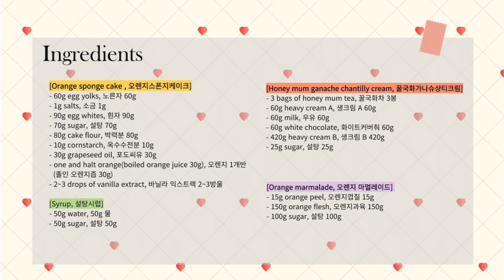[허니카모마일오렌지케이크] 🌻향긋한 꿀국화 크림과 오렌지 케이크🍊 (4k video)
📌영상 화질을 2160p로 설정해주세요. 더욱 선명하게 보실 수 있어요.

저와 친한 분의 생일이 다가와서, 나의 마음을 담아 케이크를 선물하고 싶었어요. 그 분은 데이지꽃이 생각나는 정말 아름다운 분인데 그분 이미지와 어울리는 케이크가 무엇일까 많이 고민했어요. 그래서 꿀국화차를 넣어 향이 좋은 크림을 만들었고, 크림에 어울리는 케이크가 뭐가 좋을까 생각하다가 오렌지케이크가 잘 어울릴거 같아서 두가지를 조합해서 케이크를 만들어보았어요. 케이크를 먹어보고 무슨 향이 이렇게 좋아요라는 말을 듣고 너무 좋았어요.
시간이 오래걸리는 케이크이지만 그만큼 아주 고급스러운 맛이에요. 한번 만들어보세요

- 재료 -
[오렌지케이크] 노른자 60g, 소금 1g, 흰자 90g, 설탕 70g, 박력분 80g, 옥수수전분 10g, 포도씨유 30g, 오렌지 1개 반(졸인 오렌지즙 30g), 바닐라 익스트랙 2~3방울, 시럽(물 50g, 설탕 50g)
[오렌지 마멀레이드] 오렌지(중, 180~190g) 2개 사용(오렌지껍질 15g, 오렌지과육 150g, 설탕 100g)
[꿀국화 가나슈 샹티 크림] 꿀국화차 3봉, 생크림a 60g, 우유 60g, 화이트초콜릿 60g, 생크림b 450g, 설탕 25g
*미리준비:
- 오렌지껍질 그라인더로 갈기
- 즙을 짜서 체에 거른 후 냄비에 열을 가해 조려서 30g 사용

[오렌지케이크]
1. 달걀노른자에 소금, 바닐라익스트렉트를 넣고 섞어주기
2. 다른볼에 조린 오렌지즙, 오렌지껍질, 포도씨유를 넣고 잘섞이도록 미세한 거품이 될때까지 섞어주기
3. 흰자, 설탕을 넣어서 뿔이서는 머랭 만들기
4. 달걀혼합물을 머랭에 넣어주고 휘핑기로 섞어주기
5. 박력분과 전분을 체에 쳐서 섞어주기(바닥부터 위로 섞어주고, 주걱을 뒤집어서 돌려주는 방식으로 가루가 보이지 않을떄까지 섞어주기)
6. 반죽의 일부를 2번의 오렌지혼합물에 섞어서 5의 반죽에 섞어주기(주걱을 뒤집어서 돌려주는 방식으로 섞어주기)
7. 팬에 부어주고 기포 제거하기
8. 170도 예열한 오븐에 30분간 구워준 후 바로 틀에서 제거하기
9. 뒤집어서 식혀준 후, 1cm 간격으로 4조각 내기

[오렌지 마멀레이드]
1.오렌지는 껍질을 칼로 도려낸 후, 흰부분을 긁어낸 다음 2mm 미만 두께로 자르기
2.오렌지 과육만 발라내기
3.팬에 오렌지 껍질과 찬물을 넣고 끓인 후, 끓어오르면 물을 버리고 다시 찬물을 채워 가열(오렌지 쓴맛제거)
4.데친 오렌지껍질에 오렌지과육, 설탕을 넣고 약불로 가열해 수분이 자작할때까지 졸이기

[꿀국화 가나슈 상티 크림]
1. 팬에 꿀국화차, 생크림a, 우유를 넣고 끓이고 뚜껑을 덮어 1시간 동안 향을 우려내기
2. 1을 다시 살짝 데우고 화이트초콜릿과 섞어서 가나슈 만들기
3. 생크림b를 조금씩 넣어 잘 섞고 설탕을 넣어서 블랜더로 유화시킨 다음 랩을 씌워 냉장실에서 12시간 이상 휴지하기
4. 사용전 중속으로 부드럽게 휘핑하기

[조합]
1. 케이크 시트 단면위에 시럽을 바르고 오렌지마멀레이드 얇게 고르게 펴 바르기
2. 국화 가나슈 샹티 크림을 고르게 펴 바르기
3. 케이크의 가장자리부터 채워나가듯이 국화꽃잎 모양으로 (팁 481호 )짜주고, 중앙의 2줄은 104호 깍지를 사용해 작은 꽃잎을 표현하고, 수레국화와 파스티아쥬를 올려 장식하기